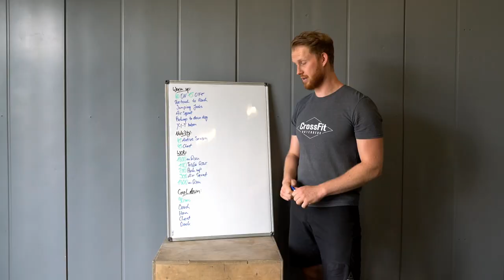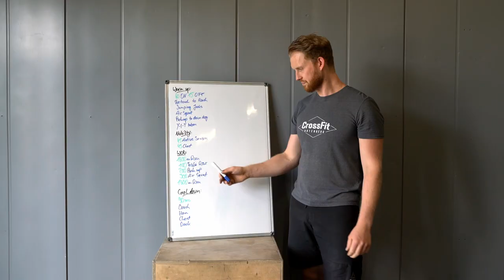CF Ortenberg Home Workout 07.12.2020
Warm-Up:
60 sec Station - 15 sec rest
Toe Touch to Reach
Jumping Jacks
Air Squats
Push Up to Down Dog
Y-I-T on floor

Mobility:
Active Samson Stretch 45 sec each side
Chest Stretch 45 sec

WOD:
Home MURPH

1600m Run
100 Table Row
200 Push Ups
30 Air Squats
1600 m Run

Movement Sub.
Run = 250 Deadlift Jumps
Table Row = Renegade Row

Cool Down:
Couch Stretch 90 sec each side
Hamstring Stretch 90 sec
Chest Stretch 90 sec each side
Back Stretch 90 sec